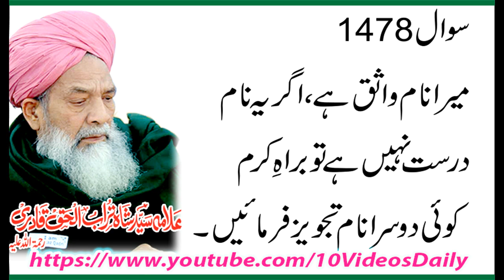1478 Kya Wasiq Naam Rakhna Jaiz hay, Allama Syed Shah Turab ul haq Qadri